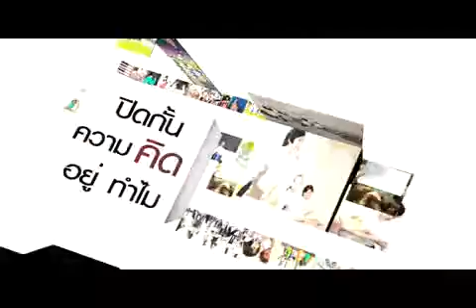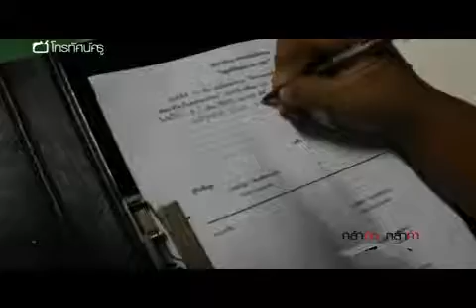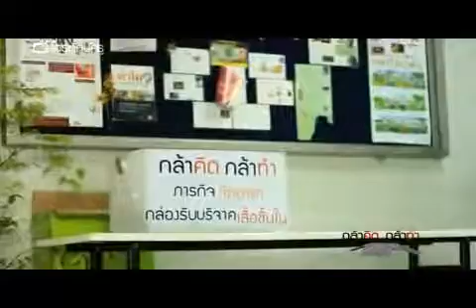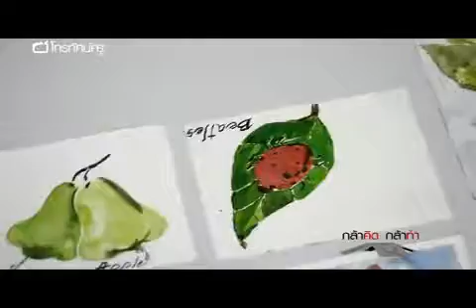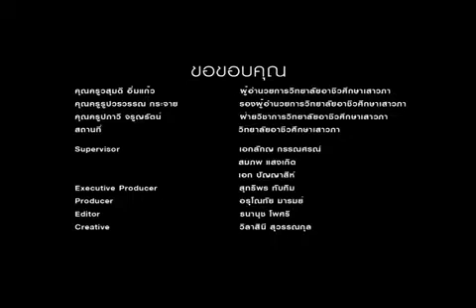โทรทัศน์ครู ภารกิจจิตอาสาเย็บเต้านมเทียม ตอน 1